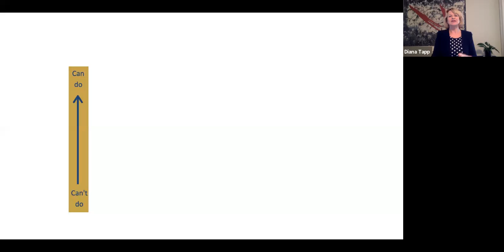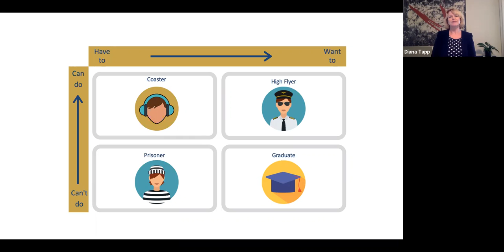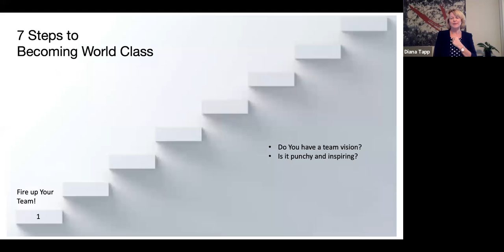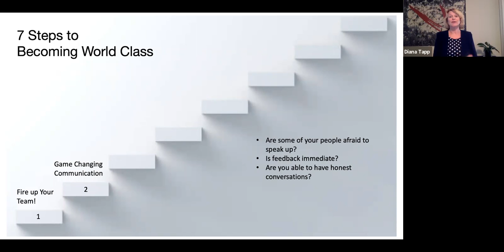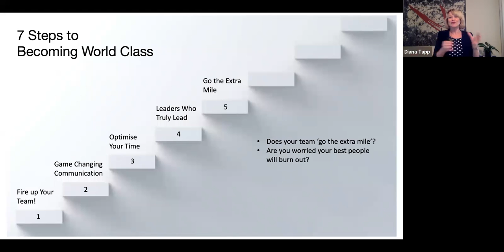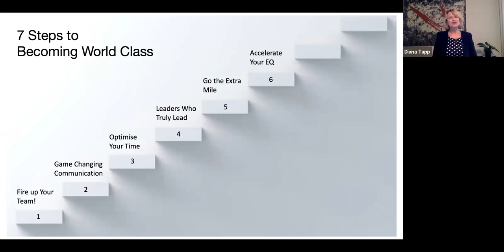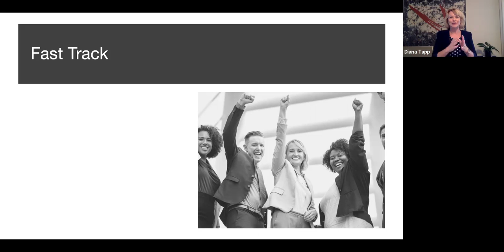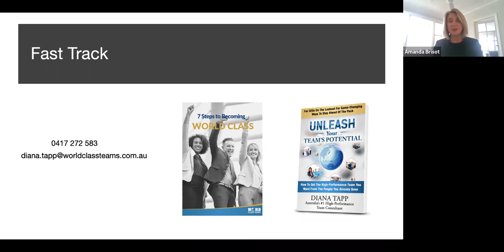How to Gain an Unfair Competitive Advantage During the Recession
Are you ready for the recession?

Recessions are challenging, but they are also an opportunity to reinvent, reinvigorate and refresh your business enabling you to come out of them even stronger than you went in.

Australia's #1 High-Performance Team Consultant, Diana Tapp, will show you how to unleash the potential of your people to gain the ultimate unfair competitive advantage in times of economic downturn.